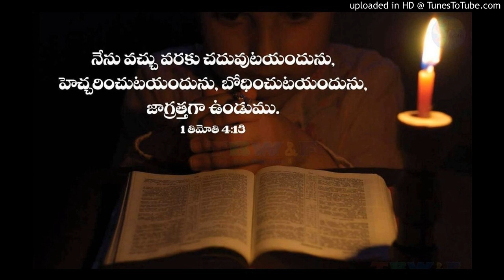Be Careful....1 Timothy 4: 13 -- జాగ్రత్తగా ఉండుము....1తిమోతికి 4: 13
1తిమోతికి 4: 13
నేను వచ్చువరకు చదువుటయందును, హెచ్చరించుటయందును, బోధించుటయందును జాగ్రత్తగా ఉండుము.

1 Timothy 4: 13
Till I come, give attendance to reading, to exhortation, to doctrine.

Friday Practical Talk by Dr. Joy Solomon Raju